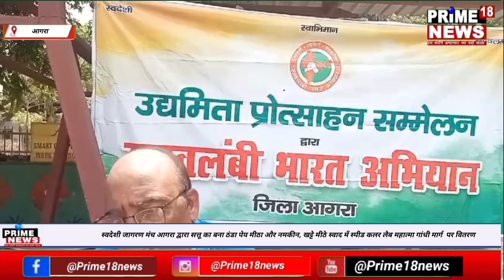सत्तू का बना ठंडा पेय मीठा, नमकीन, खट्टे मीठे स्वाद में स्पीड कलर लैब महात्मा गांधी मार्ग पर वितरण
आज दिनाँक 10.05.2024 को पावन पर्व अक्षय तृतीया के दिन स्वदेशी जागरण मंच आगरा द्वारा सत्तू का बना ठंडा पेय मीठा और नमकीन, खट्टे मीठे स्वाद में स्पीड कलर लैब महात्मा गांधी मार्ग  पर वितरण
किया गया!
स्वदेशी जागरण मंच आगरा द्वारा विगत कई वर्षों से यह कार्य अक्षय तृतीया के दिन किया जाता रहा है!
आज करीब 5000 ग्लास सत्तू का शहर वासियों को पिलाया गया!
पीने वालों में नौजवान, युवतियां, बच्चे, बुजुर्ग सभी लोग रहे, विस्मय में पीते बच्चों ने बहुत खुश हो कर पीया और बोले की मजा आ गया और घर  जा कर हम प्रतिदिन यही पेय पिया करेंगे!
सत्तू पेय पीने से पेट की गर्मी नहीं रहती और स्वास्थ्य वर्धक है !
स्वावलंबी भारत अभियान के महानगर समन्वयक रोहित महाजन व स्वदेशी जागरण मंच के आगरा जिला संयोजक अनुज अशोक के साथ मेला संयोजक अनिल आनंद, प्रमोद बंसल अनिल अग्रवाल (फ्रेंड्स) विनीत चंदेल, विकास दिनकर, रजत  मांगलिक, राजीव चतुर्वेदी, शकुन बंसल, विकास बंसल, भगवान दास, विवेक गोयल, जानी महाजन, राहुल महाजन, संजीव महेश्वरी, संघ से हरी शंकर शर्मा जी, अंकित जी, पूर्व पार्षद संजय राय, रोहित कत्याल, चंद्रवीर सिंह, चैम्बर से उपाध्यक्ष अंबा प्रसाद गर्ग, राम लीला कमेटी से महामंत्री राजीव अग्रवाल के साथ-साथ ब्रज प्रांत समन्वयक  ऋषि बंसल भी मौजूद रहे!
आज के कार्यक्रम मे सत्तू वितरण के लिए समाज के अग्रणी राजेश अग्रवाल जी रसोई रत्न द्वारा सत्तू दिया गया!
आज कुल 77 स्वदेशी जागरण मंच के सदस्यों द्वारा सहयोग किया गया 🙏🏻